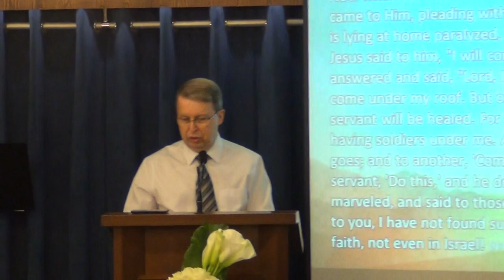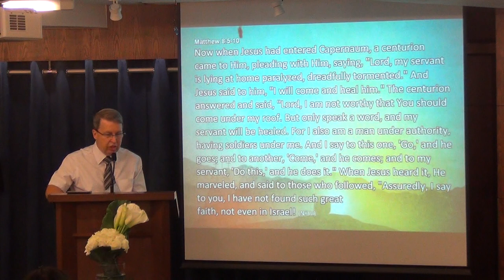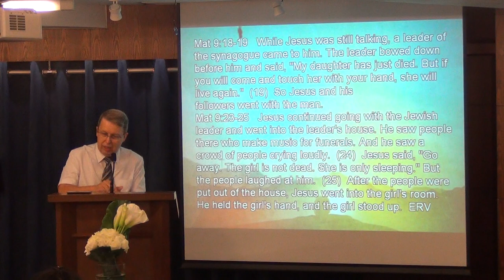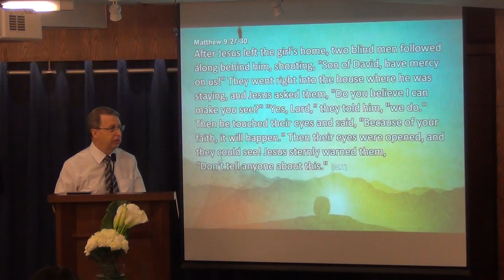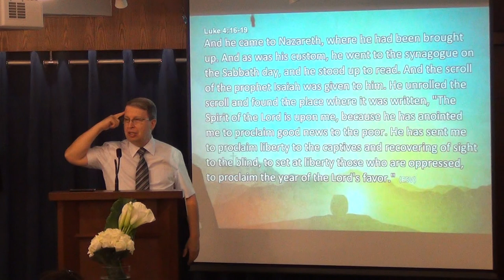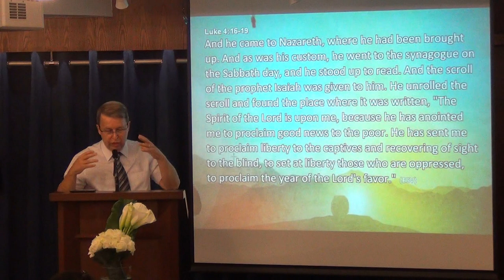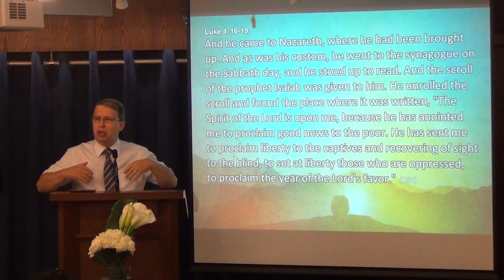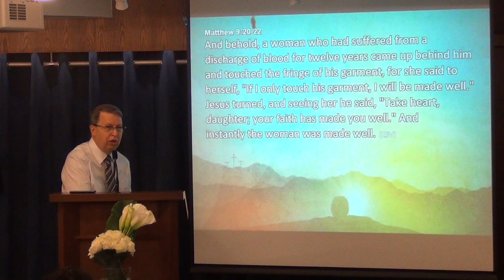Why did Jesus heal?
Nobody healed a blind man before Jesus came. Nobody touched lepers before. Nobody dared to heal on the Sabbath before Jesus did. The writers of the Gospel pointed to the remarkable authority of Jesus. Jesus is not a healer, He is God and He is revealing a side of God that people need to discover.